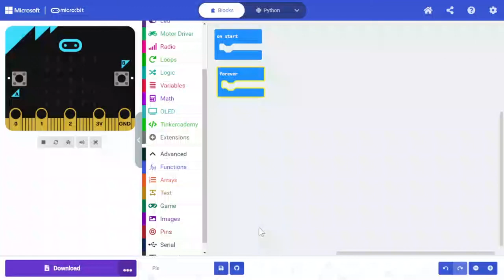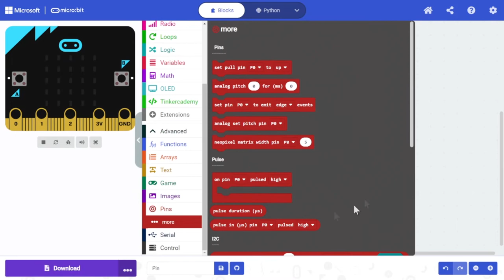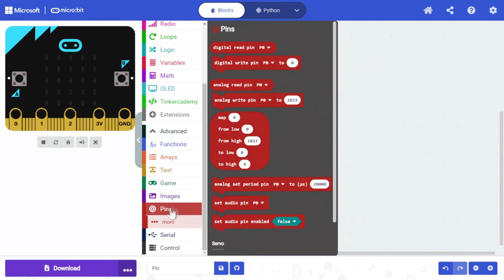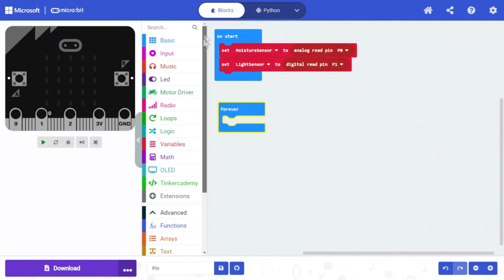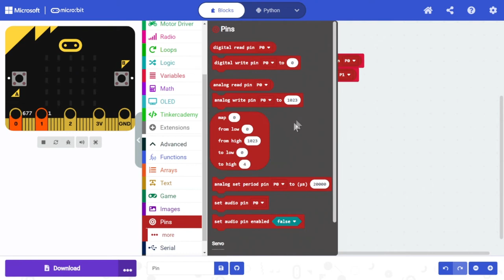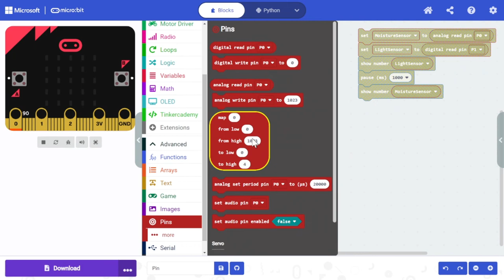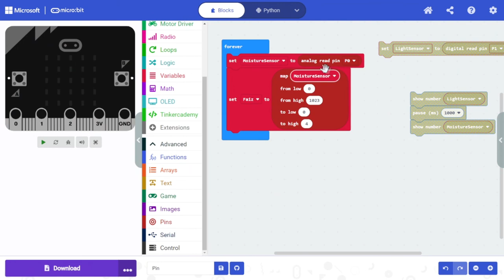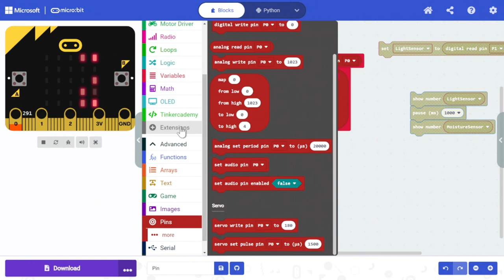MicroBit DƏRS - 15 PIN menyusu